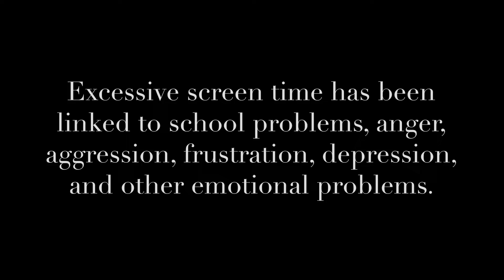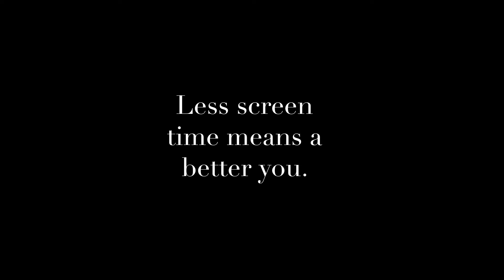Public Service Annoncement - Maria Viola